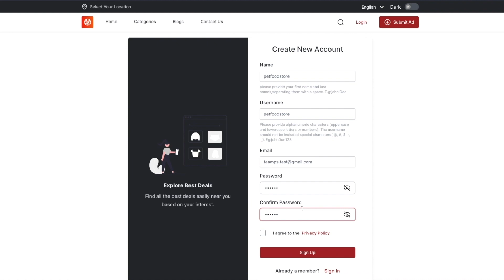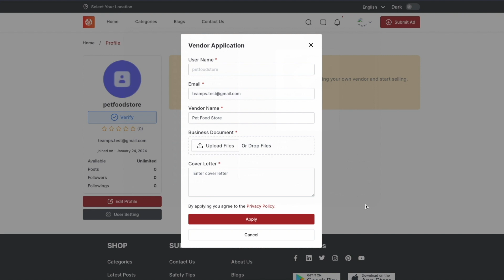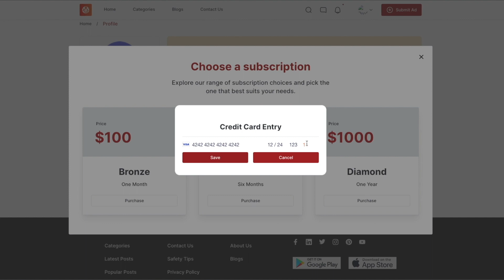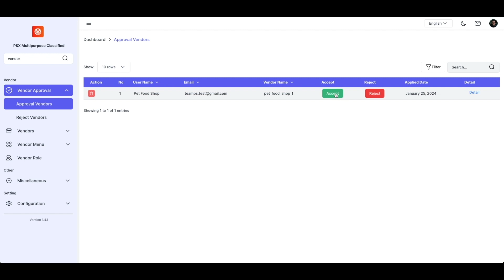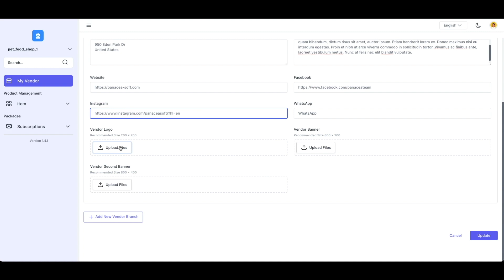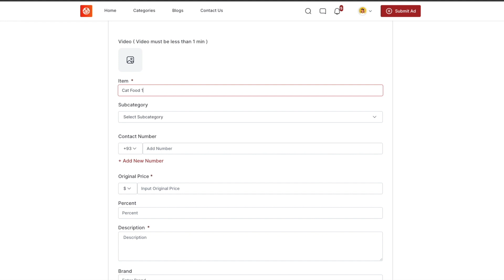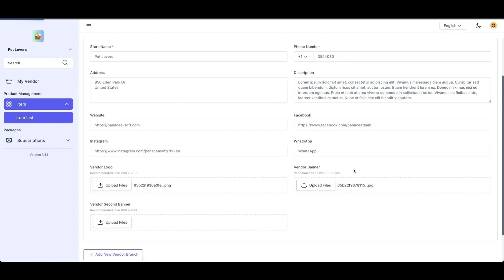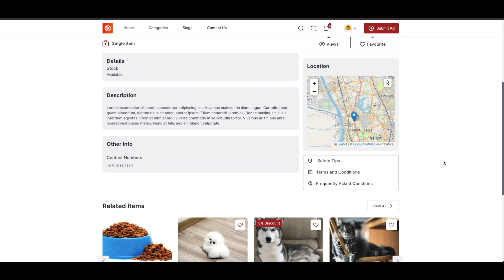Embarking on our journey: StoreFront Integration into PSX-Multipurpose Classified Product.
You can create your own multi-vendor storefront marketplace, manage your product efficiently, increase brand visibility, sales and revenues. Customers can easily find and buy products from you, strengthening the connection between vendors and their customer base.

In version 1.4.0 of PSX MPC, we introduce you to our new Multi-Vendor Storefront feature – a total game changer for online businesses. This platform is crafted to empower vendors and step up their business to next level.

In upgraded version of PSX MPC 1.4.1, we have integrated a new feature called subscription management which keep tracks of a vendor’s subscription from the beginning to the end. This contributes to unlocking new opportunities and generating additional income for the business.Explore the Latest Features

PSX MPC 1.4.1 now comes with an added subscription management feature, offering users a variety of new capabilities. Here are the new features currently included in this version:

👨🏼‍💻 Chapter

00:11 Registration as New User
01:30 Apply as Vendor
02:05 Vendor Subscription ( It is able to control as ON/OFF )
02:11 Payment Options
03:10 Vendor Approval From Admin Panel
03:39 Edit Vendor Profile from Vendor Panel ( After approved )
04:44 Upload item as Vendor
06:09 Able to see uploaded item from Vendor Panel ( Now view and delete only )
06:44 Other Vendor profile with their uploaded items